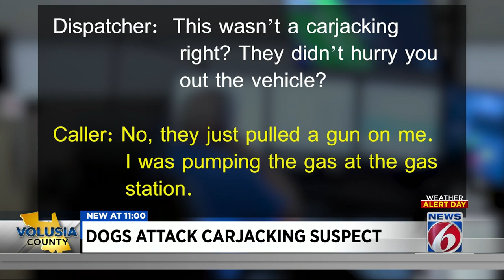Dogs attack Daytona Beach carjacking suspect after he broke into home, deputies say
New details were released Tuesday about the arrest of a carjacking suspect out of Daytona Beach — including how he was attacked by pit bulls after fleeing from the crime scene, according to the Volusia Sheriff’s Office.